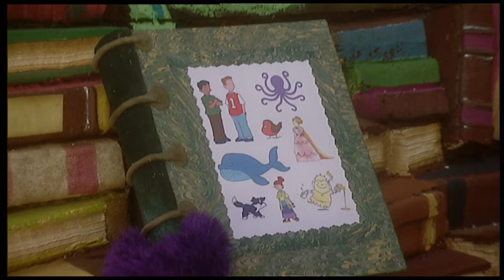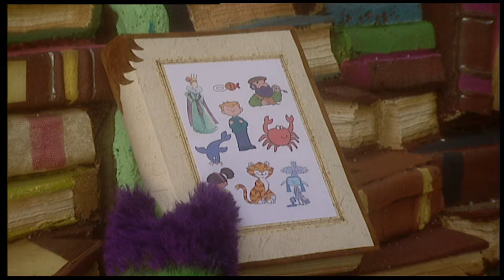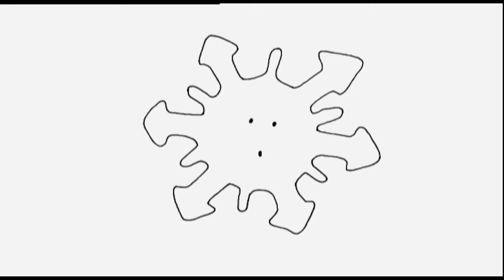Fimbles Xmas Special - Star - Glitter - Snowflake - Full Episode compilation